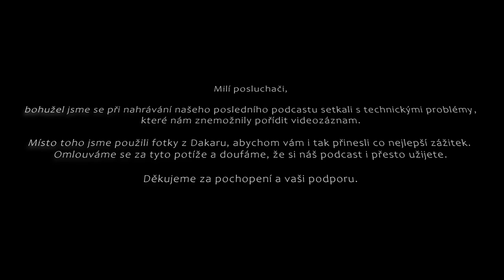#3 - Dakar: z pohledu závodníka a diváka // Host Michal Valtr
V tomto dílu podcastu se ponoříme do světa legendárního závodu Dakar. Jirka Chramosil sdílí své nezapomenutelné zážitky z pohledu diváka, zatímco náš host Michal Valtr, závodník a řidič závodního kamionu, přináší svůj jedinečný pohled z kokpitu. Pro Michala to byl první Dakar v roli závodního jezdce. Jeho příběhy jsou plné adrenalinu, výzev a nezapomenutelných momentů. Připojte se k nám a prožijte Dakar očima těch, kteří ho zažili na vlastní kůži.

Jestli i vy chcete zažít Dakar 2025 na vlastní oči, kontaktujte nás. Příští rok opět pořádáme výpravu do Saúdské Arábie, bližší info na